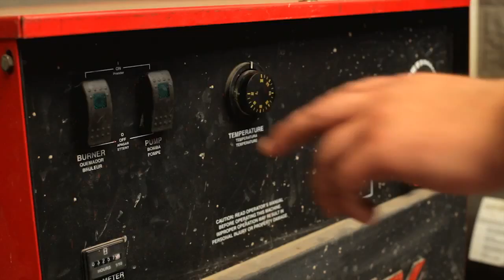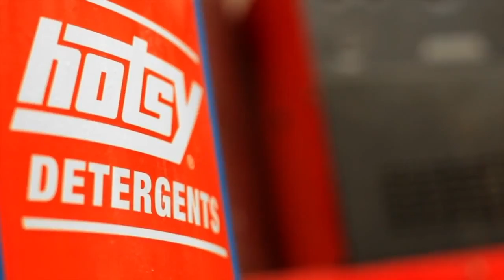Hotsy Pressure Washers for the Transportation Industry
How to maintain a fleet. Routine cleaning uncovers hidden maintenance issues. Allowing you to make repairs before facing costly downtime.